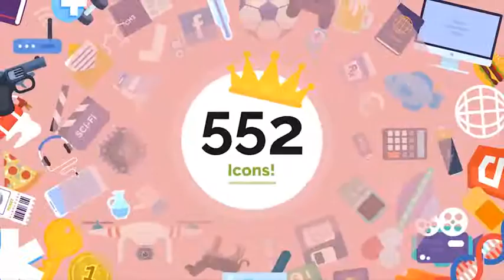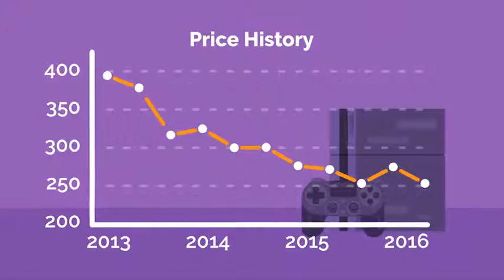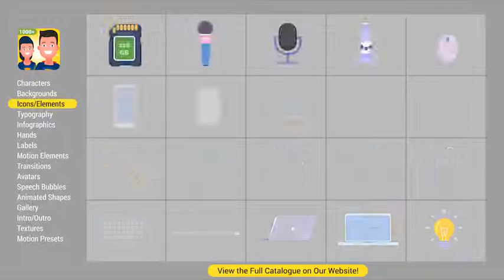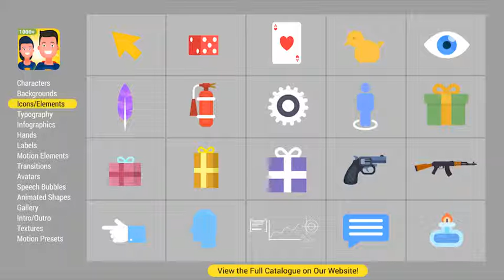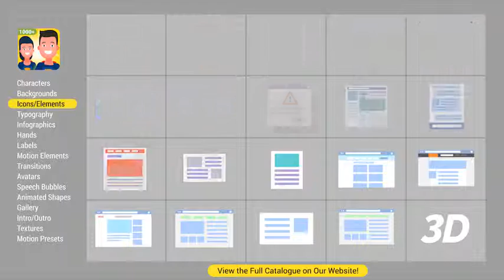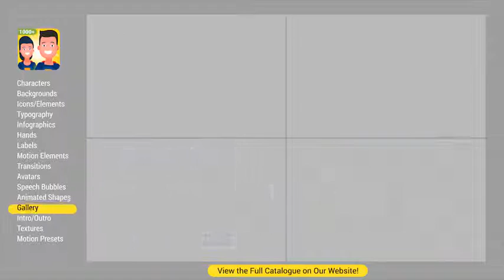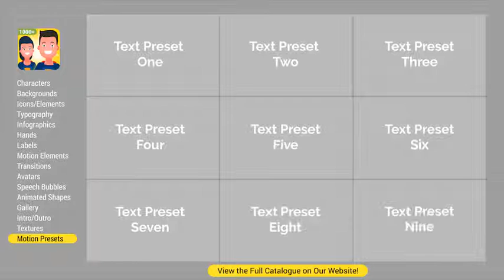After Effects Template : Explainer Video Toolkit 3